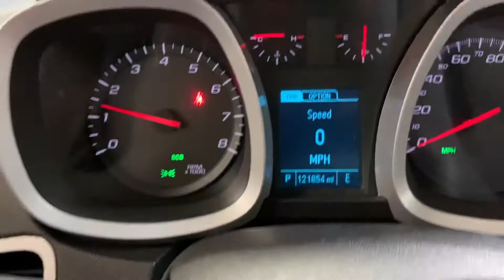16 Equinox Silver 121k